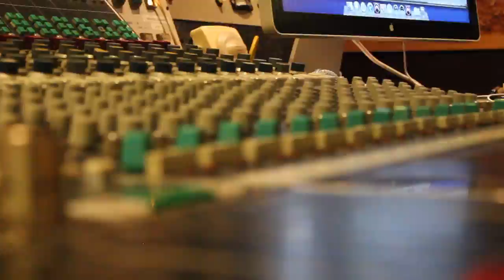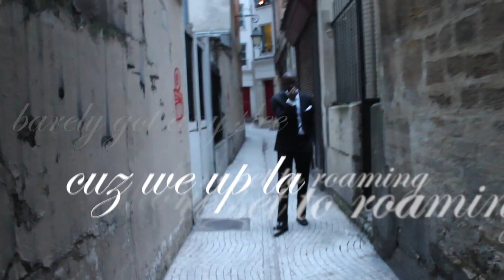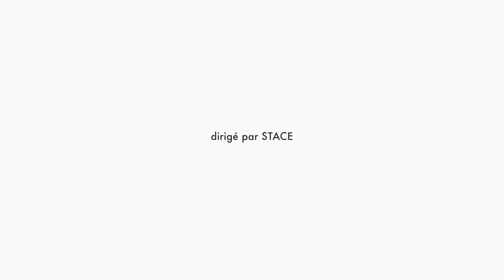STACE: La Frette, France (In-Studio)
STACE in a studio session in La Frette-sur-Seine, France for the start of his new album.

Filming locations:
Rue Grenata, Paris
La Frette-sur-Seine, France

La Frette Studios: Olivier Bloch Laine, Nicolas Quere, Jonathan

Directed by STACE